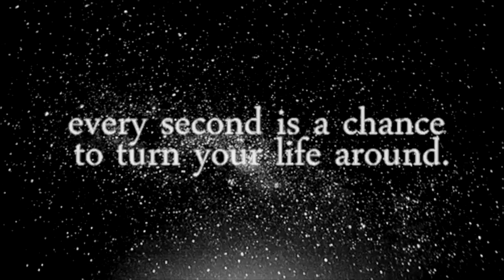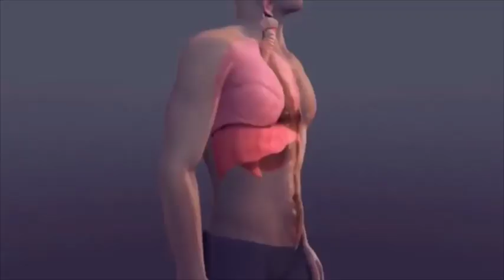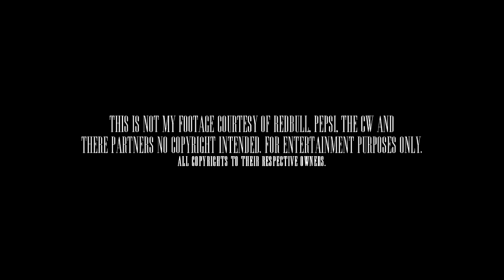Is Your Inner Me the Enemy? Motivational Video - Motivational Speaker Derek Clark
🔥 Is Your Inner Me the Enemy? – In this powerful motivational video, Derek Clark, renowned motivational speaker and foster care survivor, shares a thought-provoking message about how our inner voice can sometimes be our biggest enemy. Learn how to conquer self-doubt, silence negativity, and unlock your full potential. Derek's inspiring words help you shift your mindset and empower you to believe in yourself and your ability to succeed, no matter the challenges.

✨ Book Derek Clark for your next event or motivational session!

✨ Silence your inner enemy and unleash your true potential!